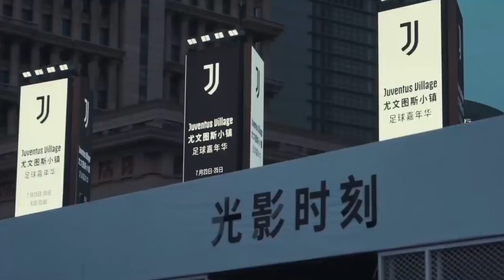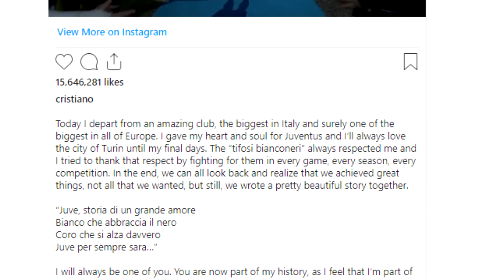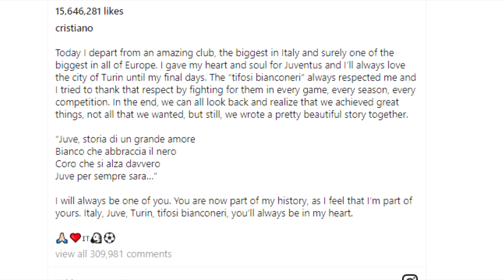Why did Cristiano Ronaldo leave Juventus?